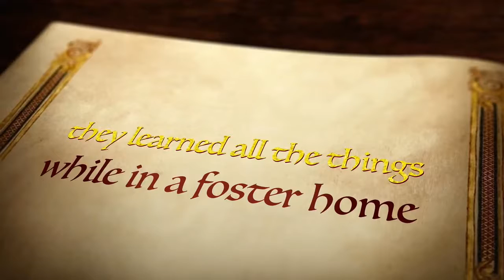Video of adoptable pet named Shannon & Boone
Shannon & Boone is an adoptable pet with Tennessee Humane Animal League / Pet Placement Center in Chattanooga TN.